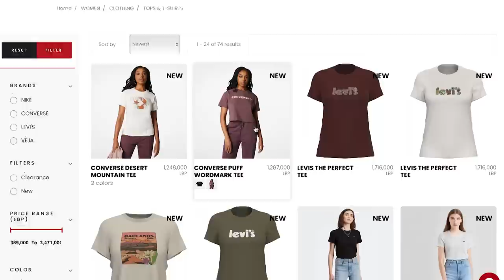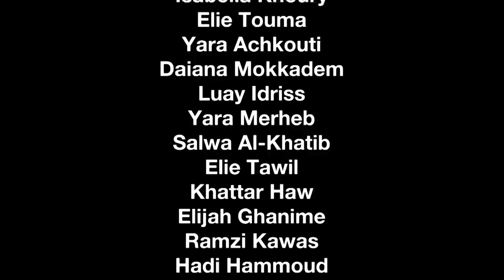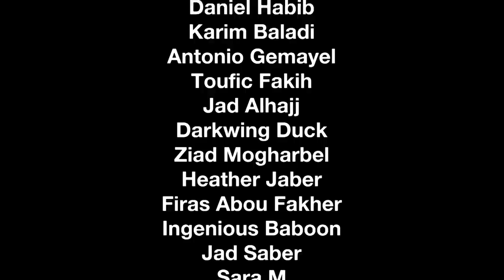Dr. Food's Wedding, Joseph Merheb Oopsie, Protein Cup Drama, Rayan & Gebran - DO NOT WORRY #74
On Episode 74 of DO NOT WORRY, Anthony and the crew are back from their month-long vacation, and they have a lot to catch-up on. From Dr. Food's wedding, Rayan Hayek's absurd interview with Gebran Bassil, and the insane protein cup drama, they're breaking it all down! But that's not all, we also have some classic Chada, Joseph Merheb at the Aoun rally, and much, much more.

Timecodes:
0:00 - Jiji Surprise
3:09 - Intro
8:28 – RC Perfume Surprise
12:58 – Chada's Comeback
22:03 – Rayan & Gebran Interview
27:22 – Sponsored Segment
29:06 – Toters Fan
30:32 – Joseph Merheb
33:03 – A-Cup Drama
46:13 – Sirirachi Sauce
47:41 – Crazy Store Deals
54:07 – Dr. Food's Royal Wedding
1:03:31 – Rizk Akiki Sandwich
1:08:16 – Wakanda Forever + OUTRO